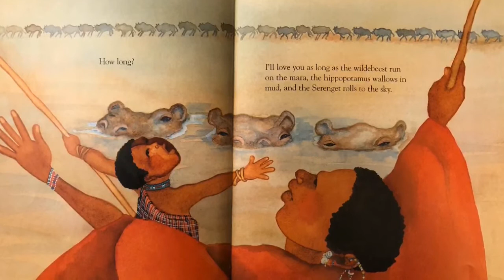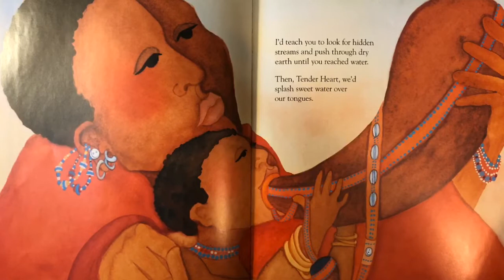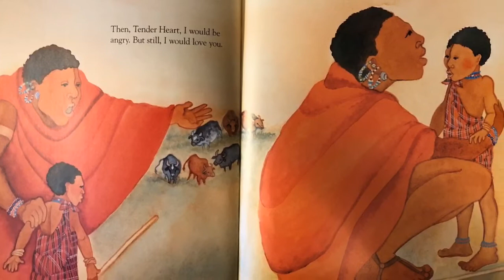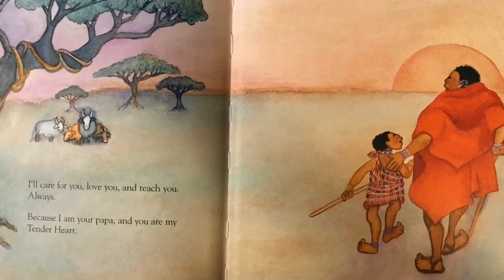“Papa, Do You Love Me?” Book Read Aloud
Mrs. Hawkley reads a story that takes place on the Serengeti Plain and the unconditional love a father has for his son.